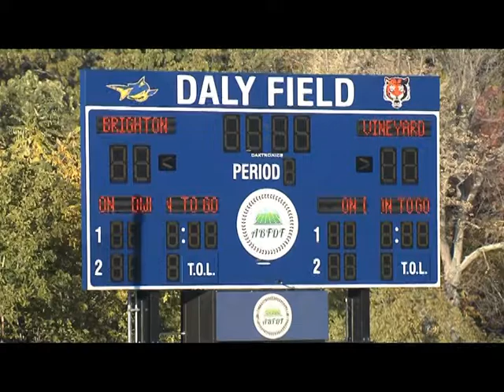Brighton High School Game Under the Lights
Mayor Walsh offers remarks at Brighton High School's final home game of the season. This year, the team was able to play their games at the brand new sports complex at Daly Field thanks to a partnership with Simmons College.